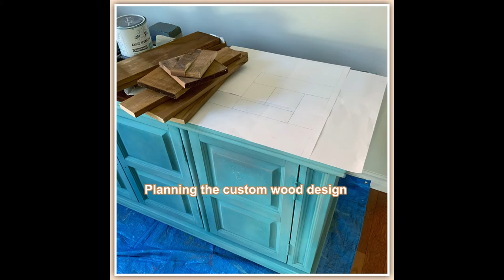MaRiTama Home Furniture Makeover using Salt wash, Dixie Belle Paint & Redesign with Prima Transfer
This was a fun project. I gave this dining room side board cabinet a full makeover.

I first used salt wash mixed with Dixie Belle Terracotta. On top of that I blended about 6 shades of blue, flamingo pink, terracotta and sandbar from Dixie Belle to come up with this gorgeous color. I then added the Precious collection decor transfer from Redesign with Prima decor transfer. For the top of the cabinet we custom made a design that I created using wood planks and glued them on in a recurring pattern.
The cabinet was then sealed with dark wax and the wood top was sealed with High performance top coat from General Finishes.

We also custom made the frame of the painting on top with the same wood to match.

I used:
*Salt wash
*Dixie Belle’s Terracotta, Flamingo Pink, Dixie Belle blue, peacock, mermaid tail, haint blue, the gulf and sandbar
*Redesign with Prima decor transfer - The Precious Collection
*Clear and dark wax
*Gorilla wood glue
*General Finishes High Performance Top Coat flat